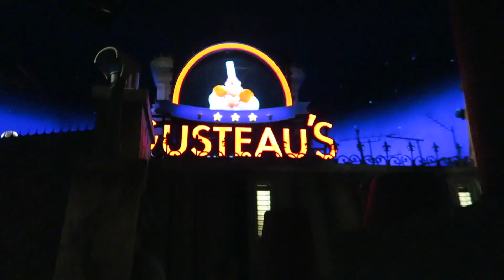Walt Disney World Vacation | Day 7 | EPCOT | November 2021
This video is about our Disney Holiday 2021 at Disney World Florida.

We head over to EPCOT via the Skyliner and go over to the American Pavilion to have breakfast at Regal Eagle.

We then go over to Norway for a Lightning Lane queue of Frozen, afterwards we head back around World Showcase back to France to ride Remys Ratatouille

PS Any music heard in our videos has been checked on the Youtube site and all copy right is reserved by the music companies